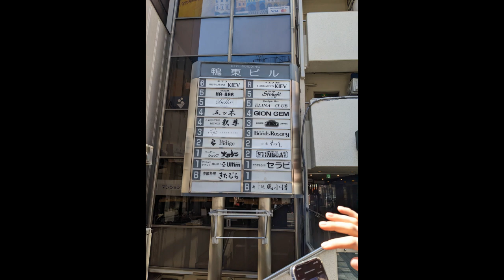Поездка в Киото / Trip to Kyoto (Part 2)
Nijo-jo Castle, Kiyomizu-dera Temple, Restaurant "Kiev" in Kyoto